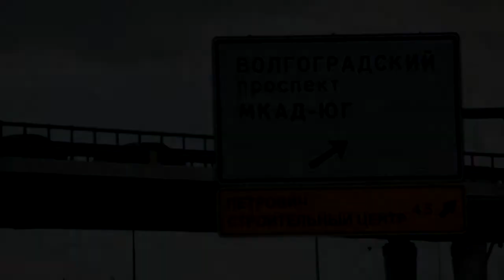BMX MOSCOW TRIP (DUBBMX STREET SERIES JAM 2017)